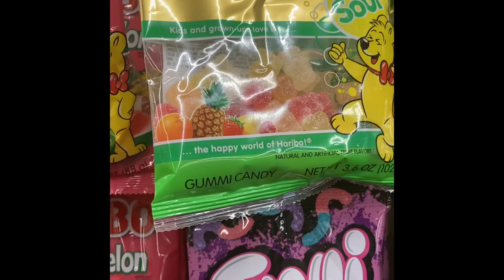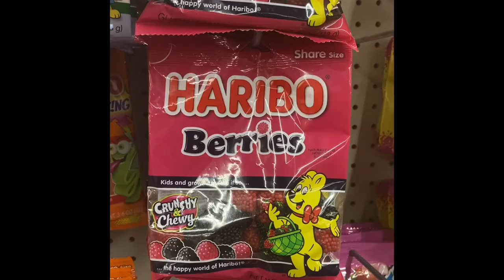Genetics lesson using Easter plastic eggs Fun Middle School science lesson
Here is one of my favorite lessons when I teach genetics.  Place 1 gummy bear in a plastic egg.
Determine which are dominant and which are recessive genes.  You put the data on the whiteboard to determine how many generations you want to go back.  Students really understand genetics better than just making Punnett squares
Here is a Power Point lecture on genetics